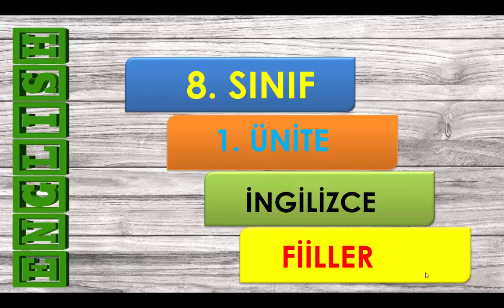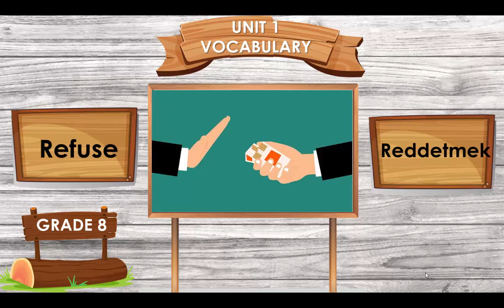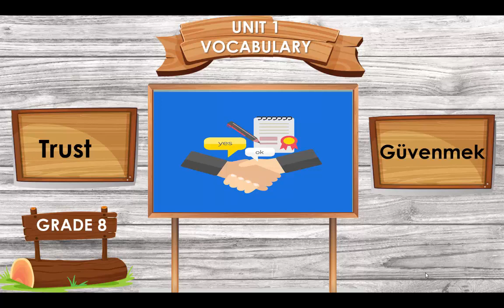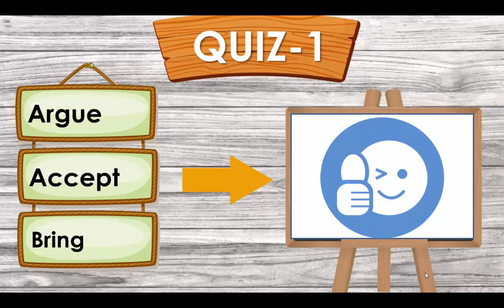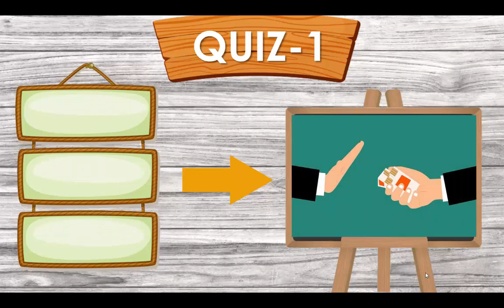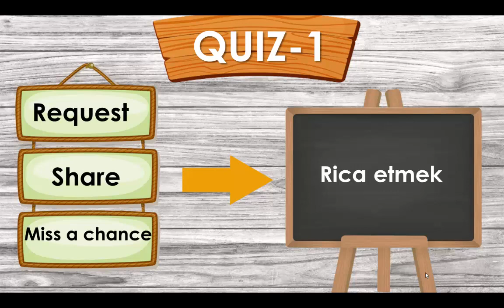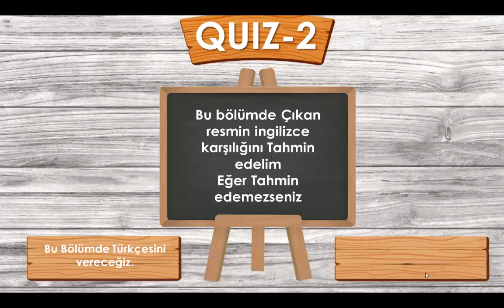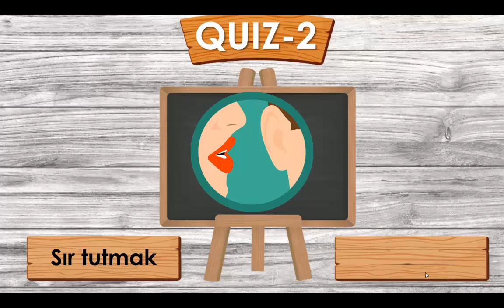8 . SINIF İNGİLİZCE 1. ÜNİTE KELİMELERİ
Merhaba Arkadaşlar Bu videomda 8. sınıf İngilizce 1. ünite kelimelerinden Fiillerle ilgili resimlerle desteklenmiş ve içerisinde 2 adet Quiz bulunmaktadır. Umarım faydalı  olur. Videomu beğendiyseniz bana destek olmak için kanalıma abole olup bildirimleri açarsanız çok sevinirim.  Videoyu beğenmeyi de unutmayınnnnn.

OYNATMA LİSTELERİM

İLGİNİZİ ÇEKEBİLECEK SİTELER